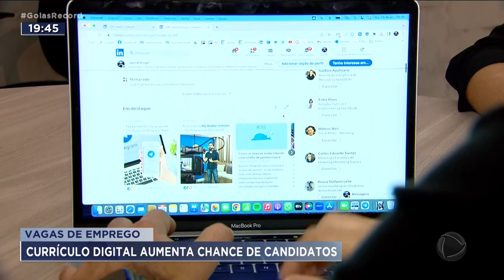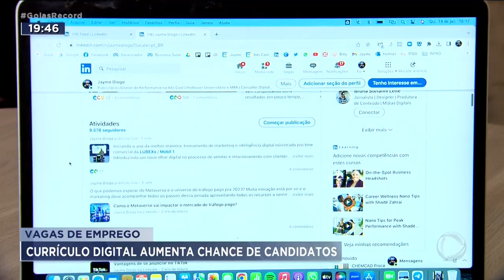VAGAS DE EMPREGO: CURRÍCULO DIGITAL AUMENTA CHANCE DE CANDIDATOS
FOI-SE O TEMPO EM QUE ERA PRECISO DISTRIBUIR CURRÍCULO DE PAPEL PRA CONSEGUIR UMA VAGA DE EMPREGO. NUM MUNDO CADA VEZ MAIS DIGITAL, A BUSCA POR TRABALHO TAMBÉM É VIRTUAL. PLATAFORMAS QUE OFERECEM  CURRÍCULOS ON-LINE SÃO CADA VEZ MAIS USADAS PELAS EMPRESAS. OUTRA VANTAGEM É QUE ELAS SERVEM PARA PROMOVER A CARREIRA DE PROFISSIONAIS LIBERAIS E ATRAIR CLIENTES.